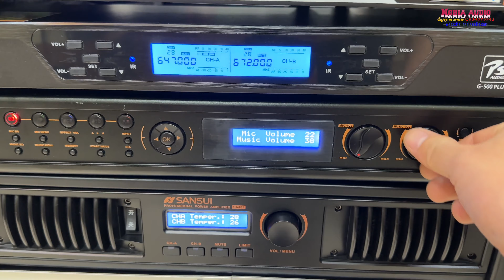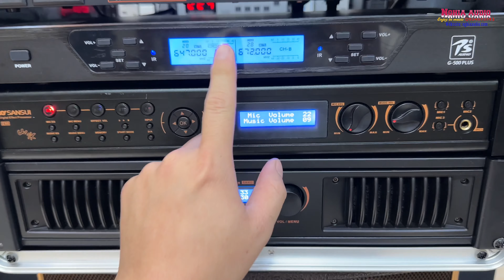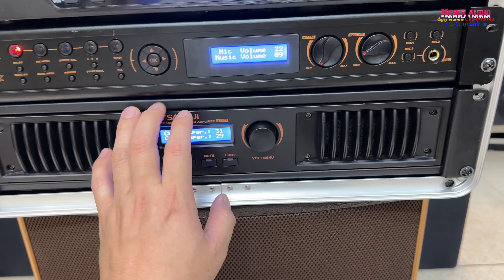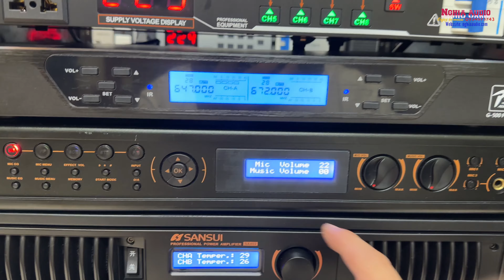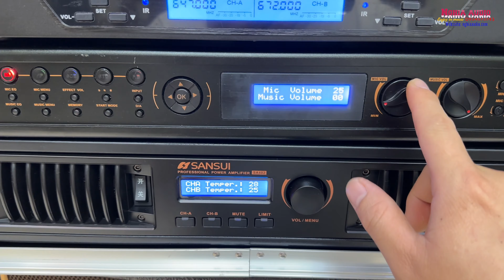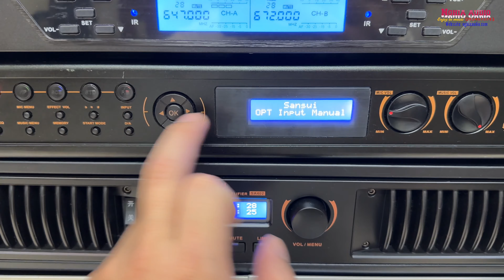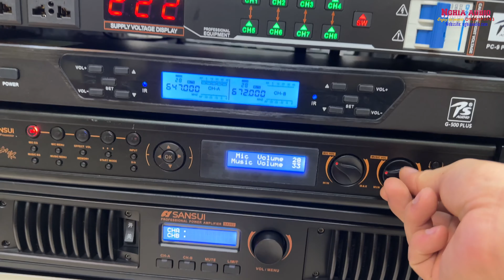Bộ dàn bãi Sansui - 13tr5 - Đồng Bộ chất lượng - Bền bỉ